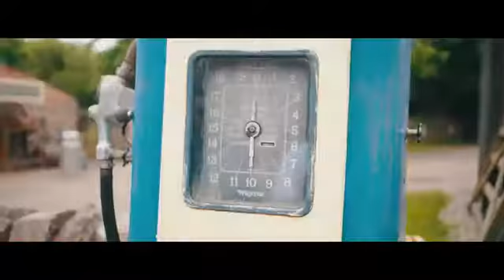Kalli kitte mil(OFFICAL video )hd Jv music whiz ke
Song_kalli kitte mil
Singer_deep JANDU
Producer_DEV CHAUDHARY
Category music
Follow on INTAGRAM _____